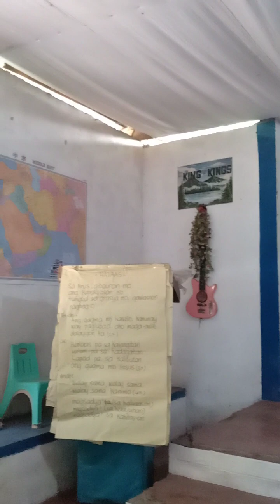let's glorify the living God